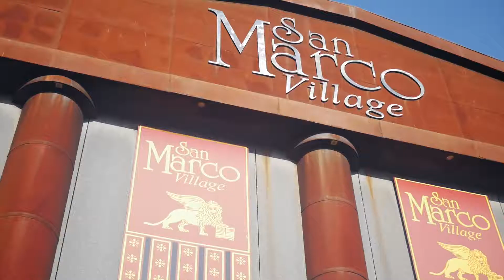Un Mariage avec Sono Cadillac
Mariage à San Marco Village